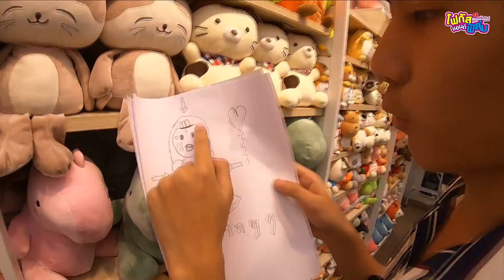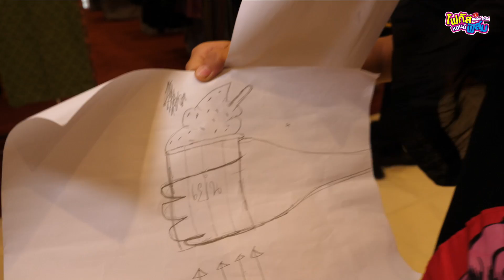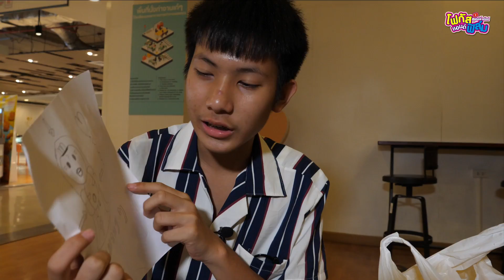ซื้อของตามรูปวาดปริศนา